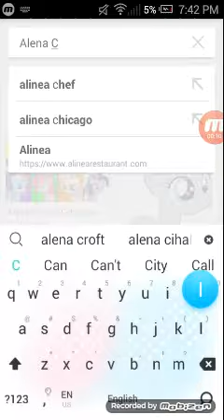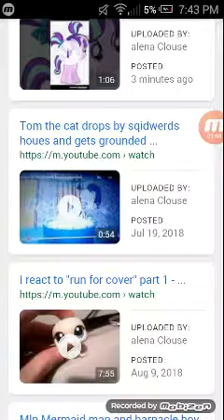I google myself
I love my own videos